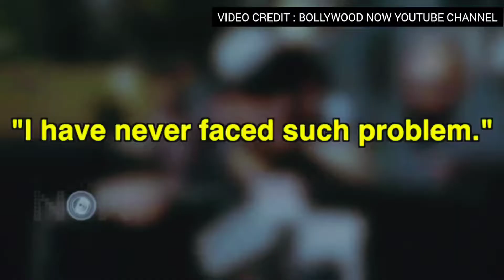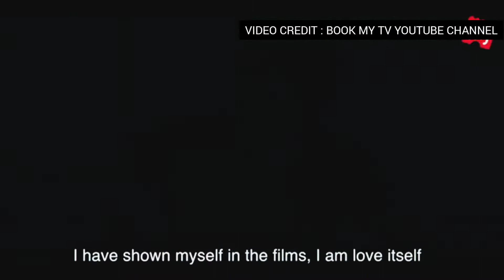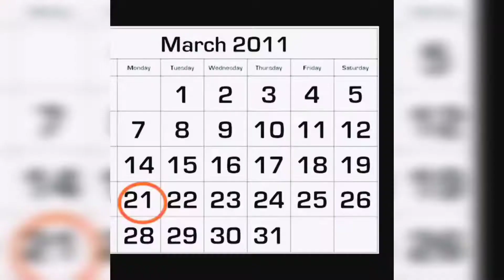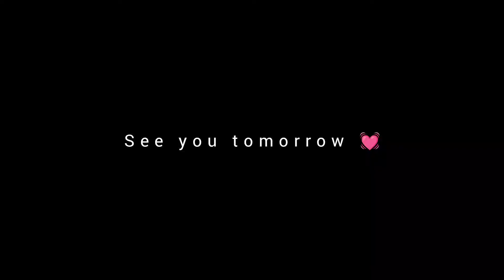SRK BIRTHDAY | YUVRAJ SINGH IS BACK | VLOG 2 | Himanshu Kataria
Welcome to the beautiful world of mine where I create dance video and everything that might interest you all.

Through my channel I want you all see the beautiful life I have.

Watch my dance academy @Aakrit dance centre

To know more about me, You can all Follow me on